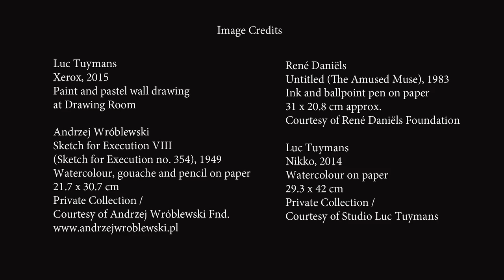Luc Tuymans in Conversation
A conversation on 21 May 2015 between Luc Tuymans and curator Ulrich Loock on the occasion of DE. FI. CIEN. CY - an exhibition of over 50 works on paper by Polish artist Andrzej Wróblewski (1927-57), Dutch artist René Daniels (b.1950) and Belgian artist Luc Tuymans (b.1958).

DE. FI. CIEN. CY examines a shared concern with the failure, or the ‘deficiency’, of pictorial representation. In the hands of these artists, ‘deficiency’ becomes a positive agent of artistic achievement. Their shared preoccupation with the failure of pictorial representation has been triggered by a range of personal and political issues, and this exhibition demonstrates affinities and disparities between the work of the three artists, across generations and cultures.